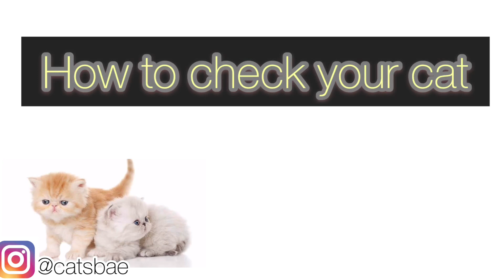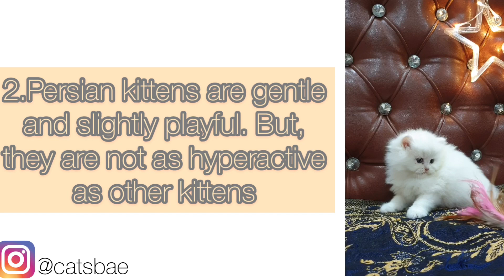How to identify types of persian cat/kitten |how to find your cat breed|persiancat breed information